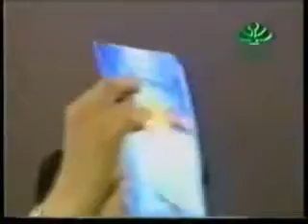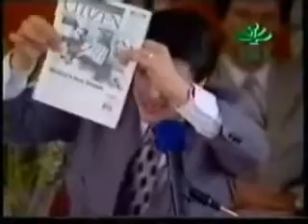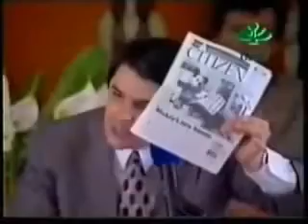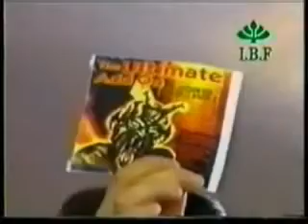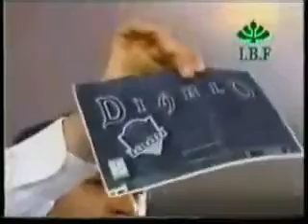Josue Yrion - O Poder da Palavra